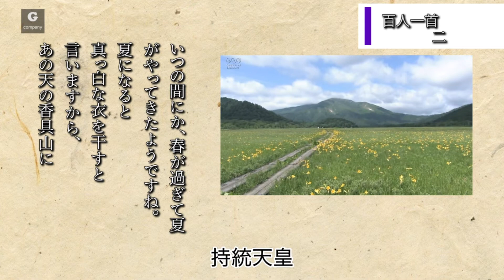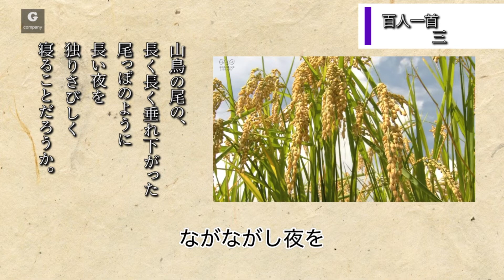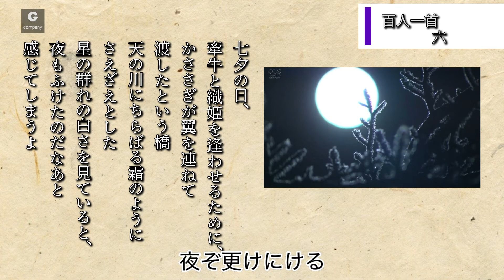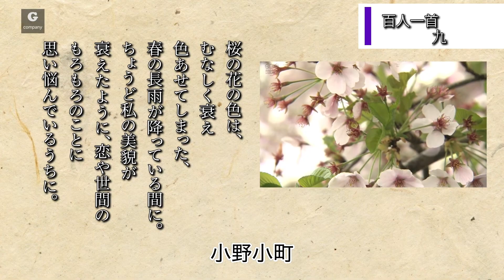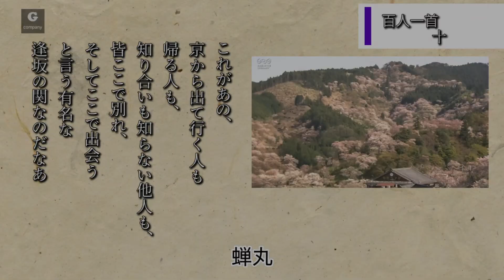百人一首 1番〜10番 現代訳付き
1 秋の田のかりほの庵の苫を荒みわがころも手は露に濡れつつ 天智天皇
2 春すぎて夏来にけらし白たへのころもほすてふあまの香具山 持統天皇
3 あしひきの山鳥の尾のしだり尾のながながし夜をひとりかも寝む 柿本人麻呂
4 田子の浦にうちいでて見れば白たへの富士の高嶺に雪は降りつつ 山部赤人
5 奥山にもみぢ踏み分け鳴く鹿の声聞く時ぞ秋は悲しき 猿丸太夫
6 かささぎの渡せる橋に置く霜の白きを見れば夜ぞふけにける 中納言(大伴)家持
7 あまの原ふりさけ見ればかすがなるみ笠の山にいでし月かも 安倍仲麻呂
8 わが庵は都のたつみしかぞ住む世を宇治山と人は言ふなり 喜撰法師
9 花の色はうつりにけりないたづらにわが身世にふるながめせしまに 小野小町
10 これやこの行くも帰るも別れては知るも知らぬも逢坂の関 蝉丸